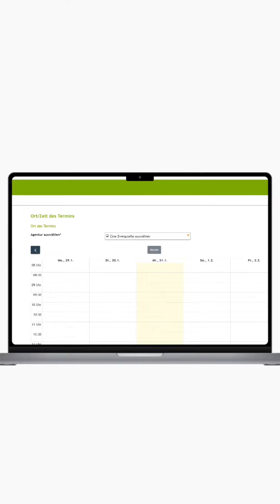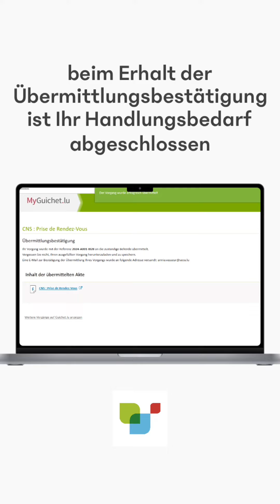Terminvereinbarung bei einer CNS-Zweigstelle auf MyGuichet.lu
Wie vereinbare ich ein Termin bei einer CNS-Zweigstelle auf MyGuichet.lu